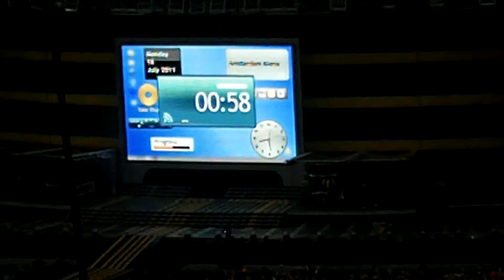Take That 18 Juli in Amsterdam